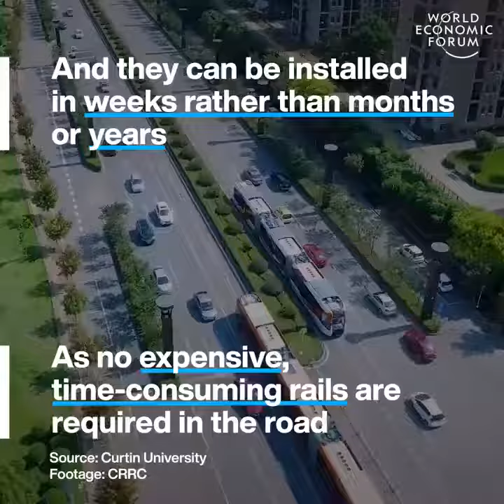Trackless Trams: The Future of Public Transport?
Trackless trams, also known as autonomous rail rapid transit (ART), are a type of public transportation that combines the best features of buses and trains. They run on rubber tires, but they are guided by a virtual track, which allows them to navigate busy city streets with ease.

Trackless trams offer a number of advantages over traditional buses and trains. They are more efficient and environmentally friendly, and they can carry more passengers. They are also more comfortable and accessible, with low floors and wide doors.

China is one of the world leaders in the development and deployment of trackless trams. There are now over 20 cities in China that operate trackless tram systems, and many more are in the planning stages.